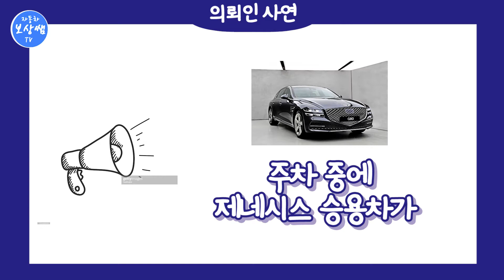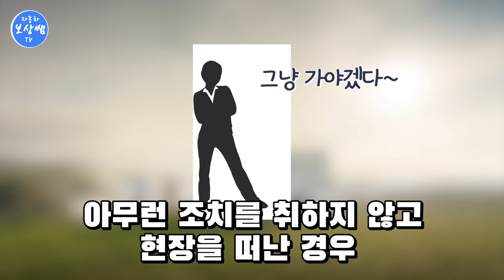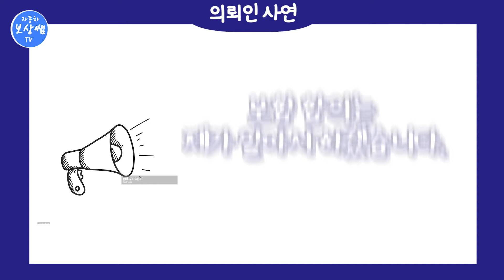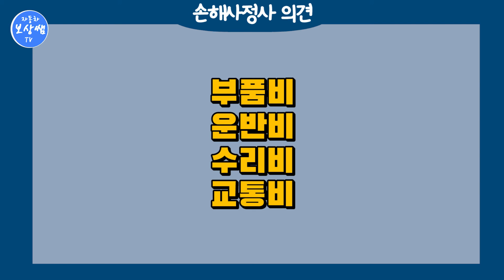카라반(캠핑 트레일러) 미수선수리비 손해사정서로 합의한 사례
손해사정사 처리의견)

피해물 카라반을 손해사정하면서
내부 시설에 감탄 했습니다

국내에
판매업체, 수리업체가 있지만
모던 부품을 보유하고 있지 않았습니다.

부품가격보다 부수적으로 들어가는
비용이 많았습니다.

아드리아 카라반 (ALtee 542PK)
트레일러는
슬로베니아 아드리아에서 제조를 합니다.

부품 운반은 아드리아해협 코퍼항에서
선박을 이용하여 국내로 운반하게 되는데
빈번하지 않아 도착일자까지 상당기간이
소요 됩니다

특히 손상된 부품은 GRP라는
소재로 유리섬유가 함유되어 있어
판금수리는 불가능합니다.

운반 또한 세워서 이동하면
변형이 발생하므로
특수 컨테이너를 이용하여야 합니다.

수리 시 내부 시설의
탈.부착비용도
만만치 않습니다.

부품비
운반비
수리비
교통비

복잡한 내용을 조사하여 손해사정서를
카라반님께 전달하였습니다.

보험금 수령 결과에
매우 만족 하셨다고 합니다.

수리, 전손, 미수선처리비교분석 유리한보상선택방법
리스차사고보상 잘 받는방법, 격락손해(시세하락손해)

[댓글안내]
업무량이 많아 답이 지연될 경우
카톡채팅, 전화를 주시면 좋습니다